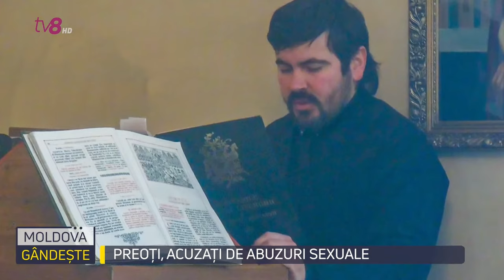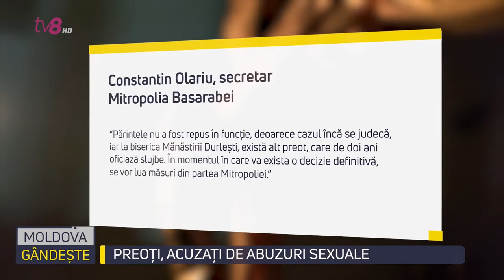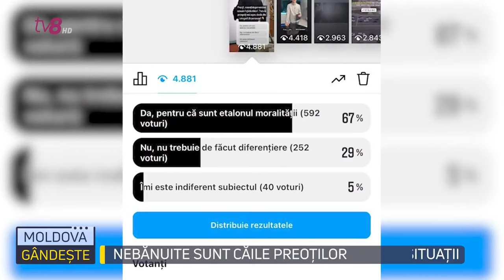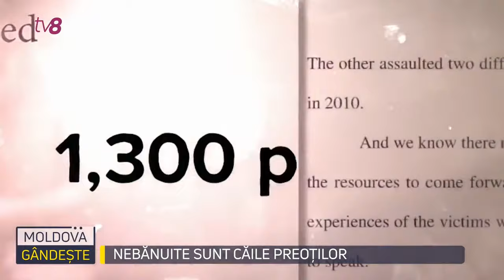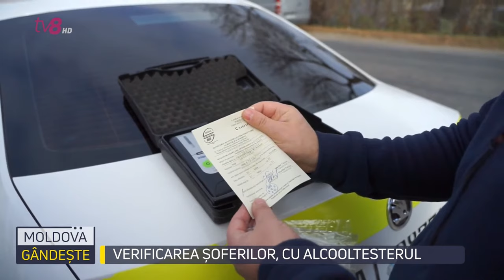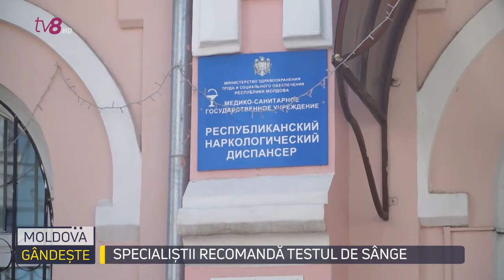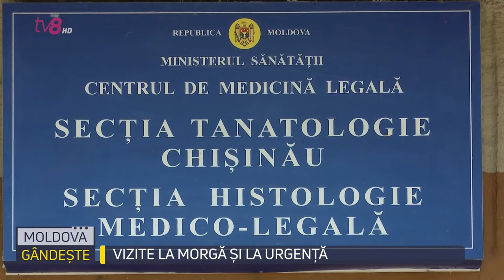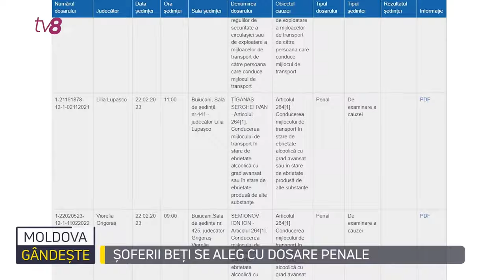Moldova gândește:Drumul păcatului: din altar, în instanță/Alcoolul la volan: decese și dosare penale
Astăzi la Moldova gândește:
💥Condamnat pentru acțiuni perverse față de o minoră, starețul Andrei Caramalău de la o mănăstire din Durlești, oficiază slujbe în continuare. Preotul insistă că este nevinovat.
💥Pledează nevinovat și un alt preot, din nordul țării, acuzat că a agresat sexual un minor de 12 ani, a fost eliberat din detenția poliției. Sunt doar două dosare despre care a aflat opinia publică. În realitate, număr unor asemenea cazuri tulburătoare ar fi mult mai mare.
💥În funcție de nivelul de alcool depistat, șoferii se aleg fie cu dosare contravenționale, fie cu dosare penale.  La fel s-a întâmplat și cu președintele raionului Fălești, Sergiu Fîntîna, care anul trecut a fost prins beat la volan. Instanța i-a aplicat 134 de ore de muncă neremunerată. I-am făcut o vizită ca să aflăm dacă și-a ispășit pedeapsa.